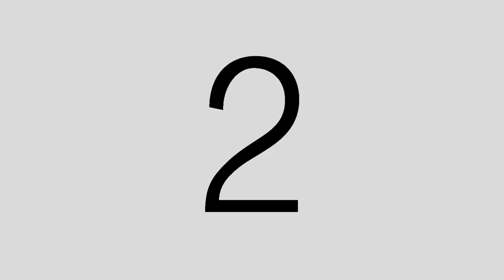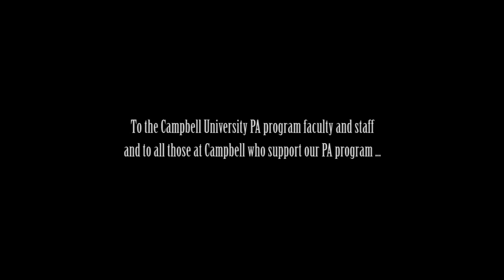Campbell University PA Anthem Part II - Welcome to the Creek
Campbell University's Physician Assistant program - Class of 2014 Music Video.
Parody of "Thrift Shop" by Macklemore.
Credit for audio goes to Trick Daddy - "Lets Go", Macklemore - "Thrift Shop", Daft Punk - "Get Lucky"